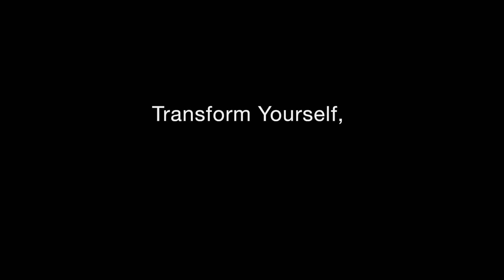Laura Rendón: Ancient Wisdom for Social Change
Located in Boulder, Colorado, Naropa University is a private, liberal arts university offering undergraduate and graduate degree programs in the arts, early childhood education, environmental studies, peace studies, psychology and religious studies.

Laura I. Rendón, PhD, is Professor of Higher Education in the College of Education and Human Development at the University of Texas-San Antonio. Rendón is credited with developing the theory of validation, which colleges and researchers use as a framework for working with and affirming low-income students.